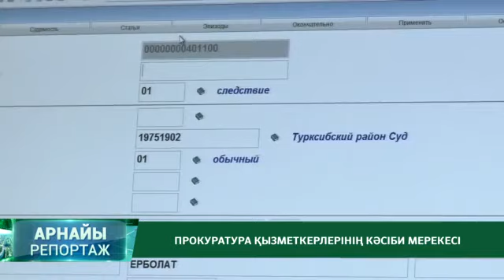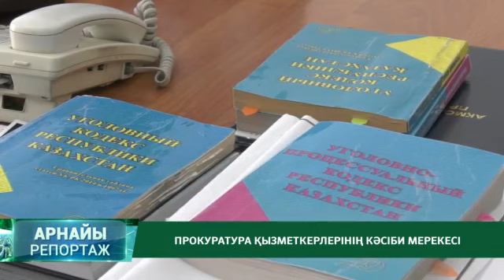"АРНАЙЫ РЕПОРТАЖ" / 07.12.2022